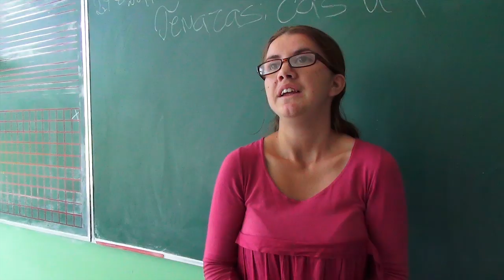Učenje bez razlika – Equal Studying - Borka Samardžija (Vojkovići)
Projekat „Shvatite nas ozbiljno - govorimo o mogućnostima" realizuju NVO Genesis Project i Fondacija za kreativni razvoj u partnerstvu sa UNICEF-om, USAID-a i Delegacijom Evropske komisije u BiH.
Filmovi , koje su u cjelosti proizvela djeca sa i bez teškoća u razvoju, imaju za cilj da promovišu dječija prava i socijalnu inkluziju sa naročitim fokusom na mogućnosti i prava djece sa poteškoćama u razvoju.
Projekat „Shvatite nas ozbiljno - govorimo o mogućnostima" je sastavni dio programa koji se realizuje na svim nivoima vlasti, te u 32 opštine širom BiH pod imenom „Jačanje sistema socijalne zaštite i inkluzije djece u BiH" ( SPIS). Ovaj program se realizuje uz podršku Ministarstva civilnih poslova BiH, Ministarstva za ljudska prava i izbjeglice, Ministarstva rada i socijalne politike FBiH i Ministarstva zdravlja i socijalne zaštite Republike Srpske.